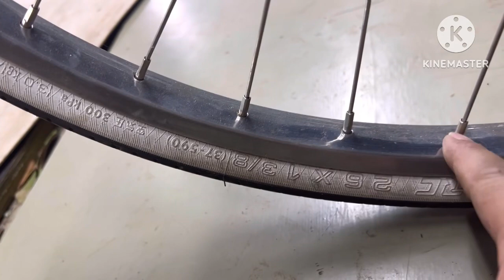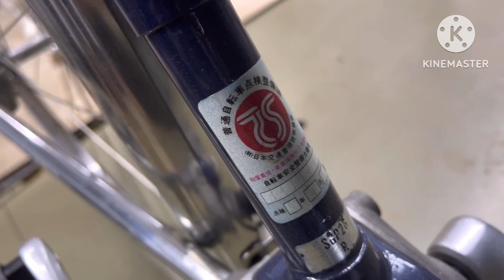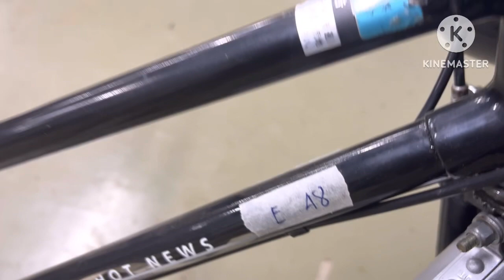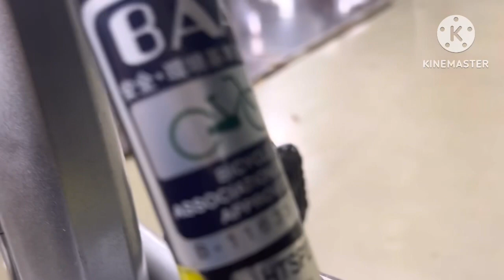Xe đạp bãi nhật chất lượng- mini trục láp- lh: 0912.746.836